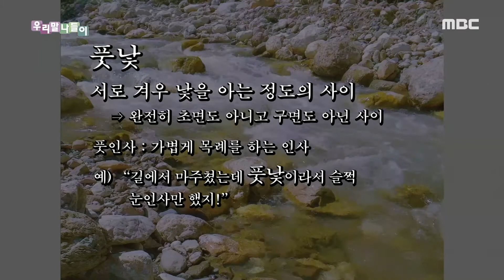[우리말 나들이] 교양 있어 보이는 우리말 - 풋낯, MBC 201111 방송